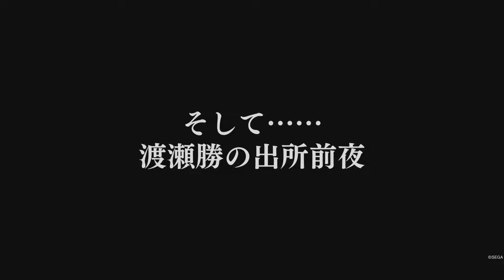#14【龍が如く7外伝 最終章】名を消した男 / 龍が如く7外伝 名を消した男【ネタバレ注意】チャプター付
遂に決行の日を迎える浄龍(桐生)

0:00 Start
1:50 Movie
4:38 Movie 2
5:50 Movie 3
9:25 Movie 4
11:49 Movie 5
15:45 Movie 6
17:36 Movie 7
19:03 Movie 8
20:44 phase 2
22:06 phase 3
23:16 Movie 9
25:22 そして

(C)SEGA